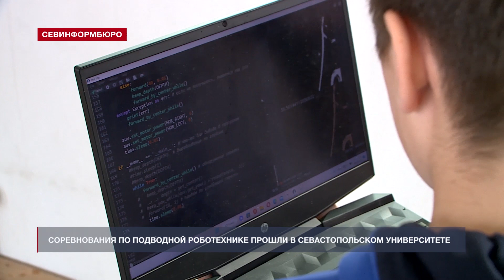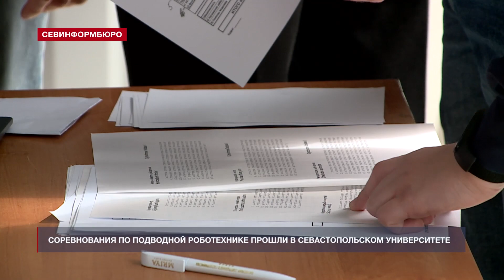Окружные соревнования по подводной робототехнике прошли в СевГУ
Соревнования по подводной робототехнике прошли в Центре морских исследований и технологий Севастопольского государственного университета. Участниками состязаний стали шесть севастопольских команд из СевГУ, Малой академии наук, Кванториума и филиала Нахимовского военно-морского училища. Какие задачи могут решать подводные аппараты, сконструированные ребятами, и какую площадку для состязаний приготовили организаторы – узнала наша съёмочная группа.